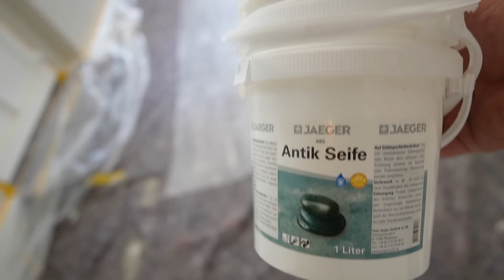BETONOPTIK ⎜Spachteltechnik - Kreativ ohne Folie 🤙🏼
👇🏼 Hier gehts zum Material mit Verbrauchsrechner

👇🏼 Amazon
Flächenspachtel (Schmetterling)
Hawk Handbrett
Storch LED Tower
Breite Traufel

👇🏼Probier den Zuckerfreien ENERGIETRINK für mehr Power auf Baustelle👇🏼

TOMMY 5   ⎜ 5€ auf die erste Bestellung
TOMMY 10 ⎜10% immer
👆🏼 Mit diesen Links Supportes du mich